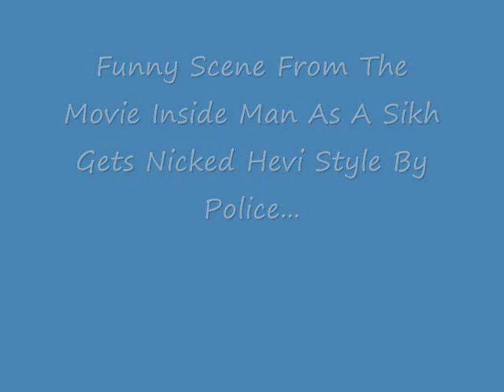Funny Scene From The Movie Inside Man (Sikh Gets Nicked)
Funny Scene From The Movie Inside Man As A Sikh Gets Nicked... funyyyy lol